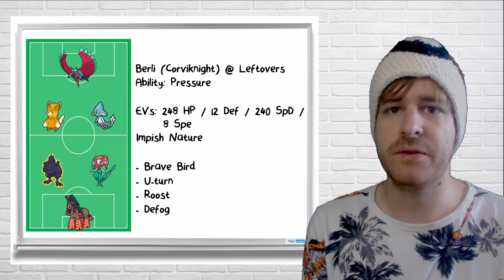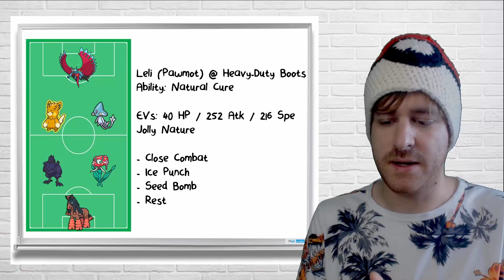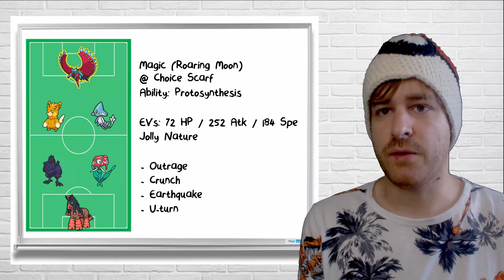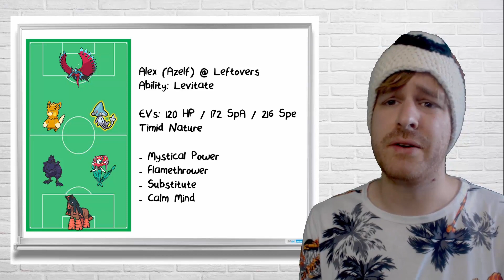"MYSTICAL POWER AZELF" | Draft League Teambuilder | PPL W3 VS London Shockwave (2-0) w/ El Scizor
Here you go with my Lockerroom Strategy Meeting for Week 3 of the PPL vs Addison and her London Shockwave!